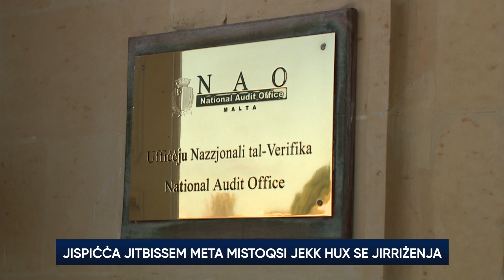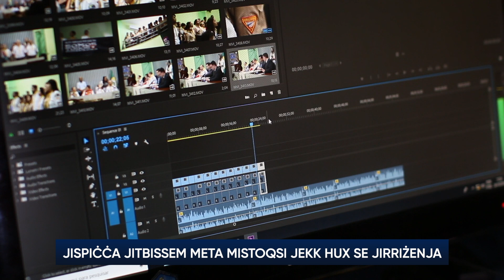Jispiċċa jitbissem meta mistoqsi jekk hux se jirriżenja